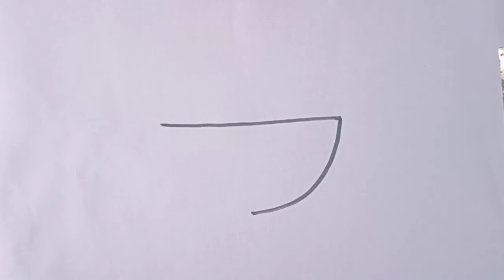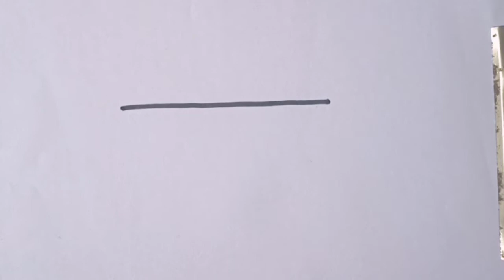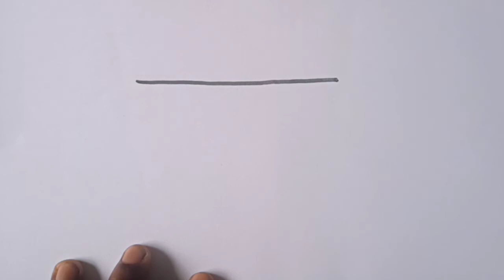Top 5 Diwali Diya drawing easy step for beginners@DrawingTalent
Top5 Diya drawing@Kids Drawing Talent